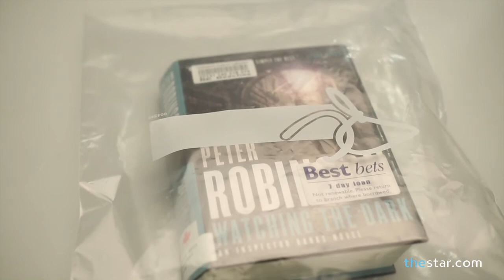Bedbugs found in Toronto Public Library books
Star photographer David Cooper's wife got quite a surprise while reading a book she borrowed from a Toronto Public Library: It contained bed bugs.